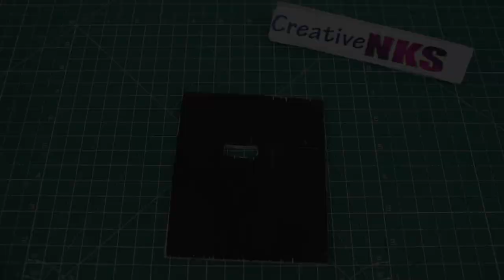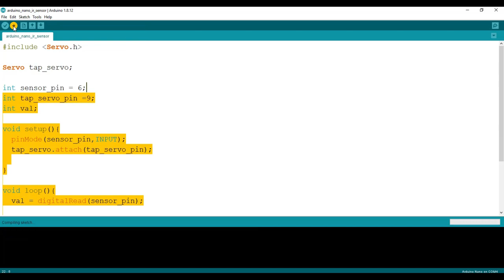Automatic Sanitizer Dispenser inspired from COVID-19 | Arduino Project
Today World is Facing lot of problem due to COVID-19, To avoid risk of Corona Virus, we make Smart Hand Wash which can sense your Hand and supply liquid soap. Stay Home-Stay Safe